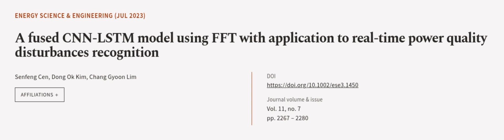A fused CNN‐LSTM model using FFT with application to real‐time power quality disturba... | RTCL.TV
### Keywords ###

### Article Attribution ###
Title: A fused CNN‐LSTM model using FFT with application to real‐time power quality disturbances recognition
Authors: Senfeng Cen, Dong Ok Kim ,and Chang Gyoon Lim
Publisher: Wiley
DOI: 10.1002/ese3.1450

### Video Timestamps ###
0:00:00 - Summary
0:01:24 - Title
0:01:29 - Outro
0:01:34 - End